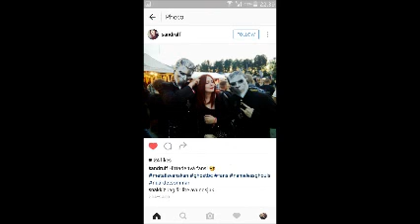Ghost - Dressed Up Fans Interviewed @ Metallsvenskan 2016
Me and a few friends of mine in Sweden decided to go in our costumes to see Ghost play at Metallsvenskan, NA heard rumours about our costumes and wanted to give us an interview and ofcourse we said yes and during the interview we were stormed with people who mostly thought we were the band so we had a lot of pictures taken and hugged and talked to a lot of awesome people !
For more of my stuff!